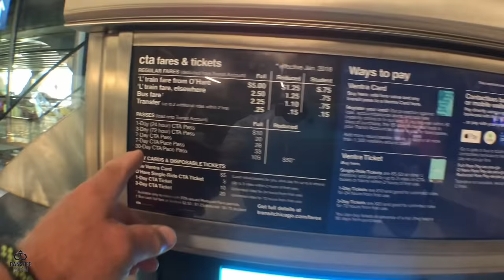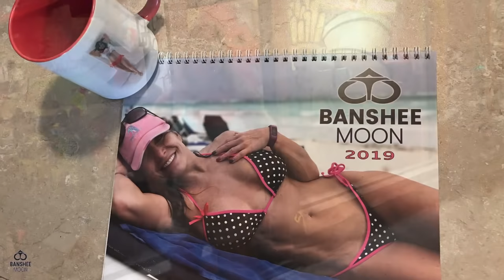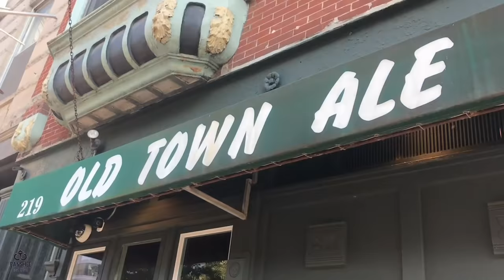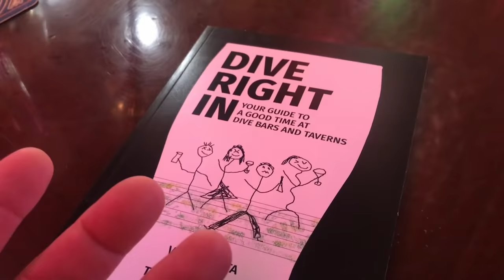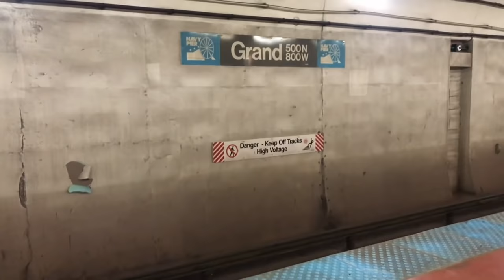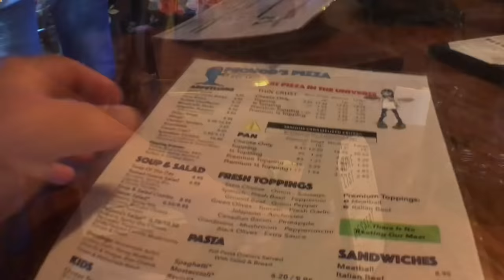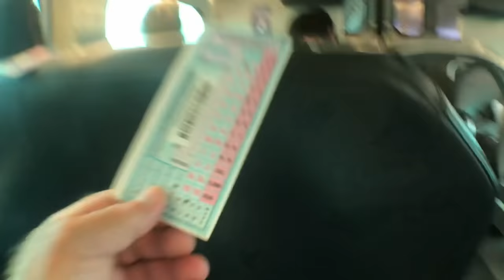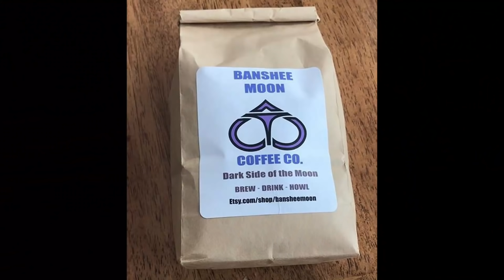Chicago, Illinois. Lake Michigan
Farm Girl and Exoman enjoyed a visit to chicago. The pair dined on deep dish pizza at Pequod's, Chicago's famous hotdogs at Portillo’s and Devil Dawgs